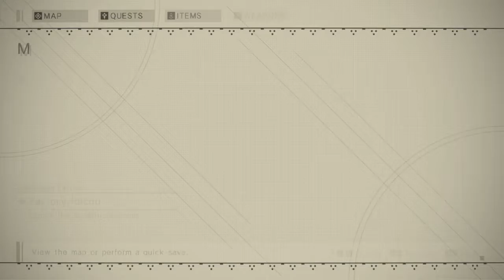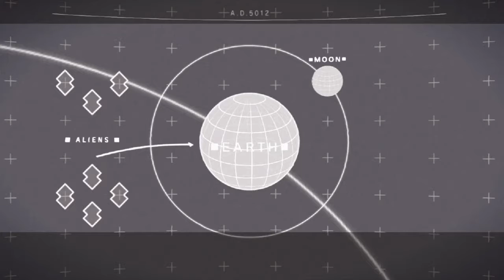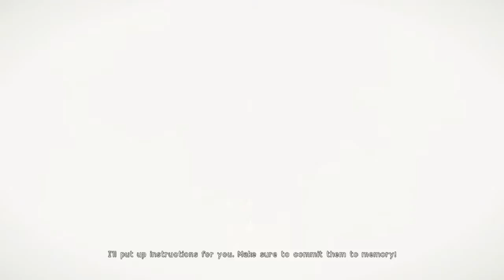Let`s Play NieR Automata Part 1: Glory to Mankind!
Special Thanks to Marcus for streaming and uploading this lets play.